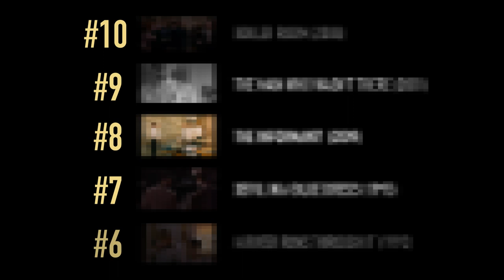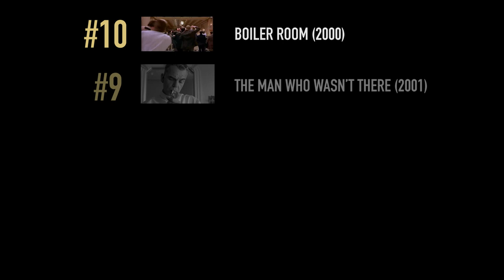🏆 Top 10 Underrated Films with Narration Part 2/2.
In this video, I rank the top 10 underrated films with narration. Movies range from the 1990s - 2010s. (Part 2/2)

#5. Sin City (2005)
#4. The Descendants (2011)
#3. The Assassination of Jesse James by the Coward Robert Ford (2007)
#2. Malcolm X (1992)
#1. Rounders (1998)